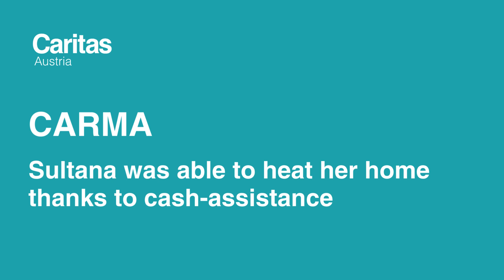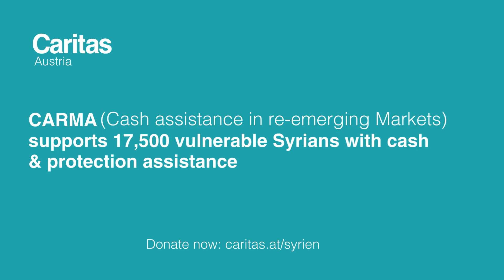Caritas CARMA – Sultana’s family can heat their home again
Sultana can heat her home again thanks to the cash support from the CARMA project. The family used the first instalment to buy firewood for the winter. With the second instalment, Sultana was even able to purchase a heater to keep her home warm throughout the winter.

CARMA supports 17,500 vulnerable people in Syria with cash and protection assistance.